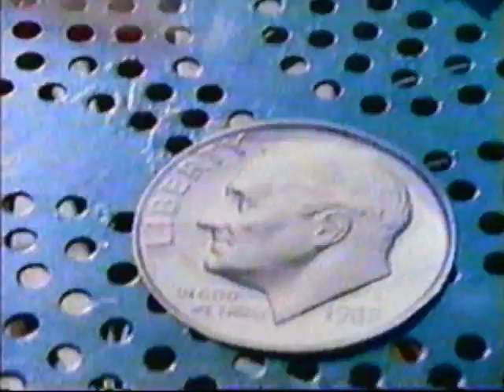January 1995 WFLD/FOX commercials (Part 3 of 6)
Includes the following commercials/promos:

- Toyota
- Under the Helmet PSA (with SF 49ers RB Ricky Watters)
- 90210 promo
- Red Lobster
- Sprint (with Candice Bergen)
- Revlon (with Cindy Crawford)
- Snickers
- Promo for M.A.N.T.I.S.
- Promo for The X-Files
- WFLD news teaser

Aired during Living Single.